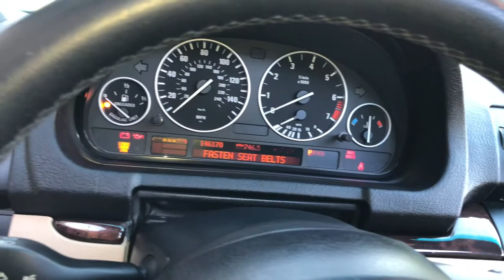2006 BMW X5 Condition review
This beautiful 2006 BMW X5 is presented by Guchon Imports